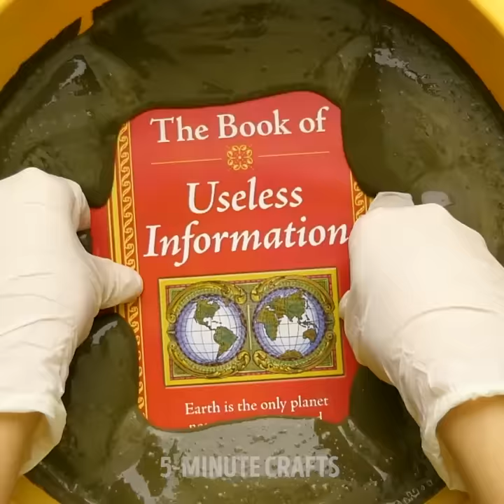35 CEMENT IDEAS THAT ARE SO EASY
Upgrade your apartment with these easy DIY ideas

Does your room seems boring to you? Don't worry, we've got it covered! Here are some crazy cool crafts and DIYs that will definitely leave you inspired. Just prepare some cement and polymer clay.

DIY lamp stand
If even Ikea lamp stands look boring to you, it is time to create something unique. Take 10-12 old books that you won't read anymore and mix a bowl of cement. Put the books in the cement mixture one by one and then place them one on another randomly to create a column. Let dry. Well done! Now you can put your lamp on this unique handmade lamp stand that makes your room look so cozy :)

Easy planters
Do you like plants and flowers in your house? So do we! However, common planters may look boring. Here is a simple DIY idea for you. Take a pair of rubber gloves for cleaning and fill them in with some cement. Put both gloves in a big bowl to create a round shape and let dry. Carefully cut off and remove the gloves. Fill the cement hands with ground ans plant your favorite flowers. By the way, it can be a really nice gift idea for your family and friends.

Watch the video for more DIY cement home decor ideas.

Timestamps:
00:47 DIY lamp stand from old books
02:38 An easy and lovely way to reuse old light bulbs
05:25 Cute little candle holders
07:10 Amazing garden decor from old toys
10:29 Handmade polymer clay ideas